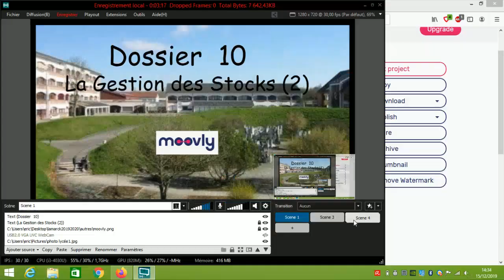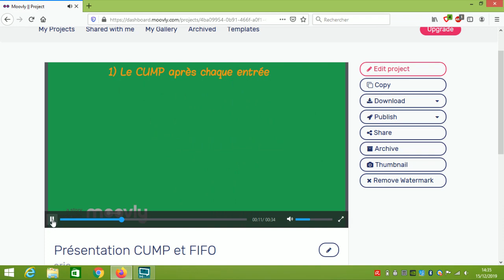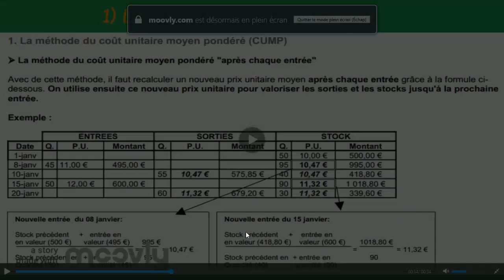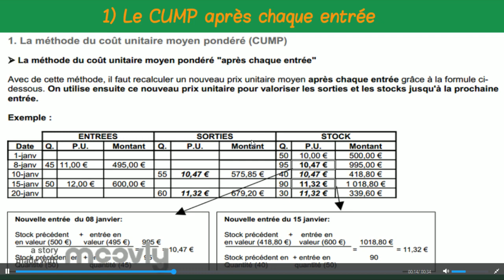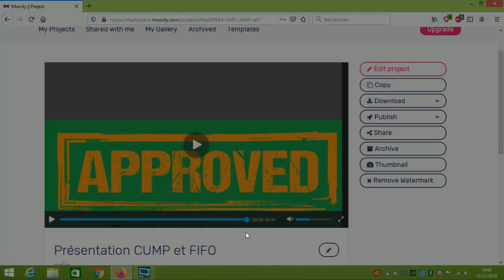La Gestion des Stocks (2)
Deux méthodes de valorisation des stocks : 1) le CUMP  après chaque entrée 2) la méthode FIFO :  First In First Out  ou  Premier  Entré Premier Sorti